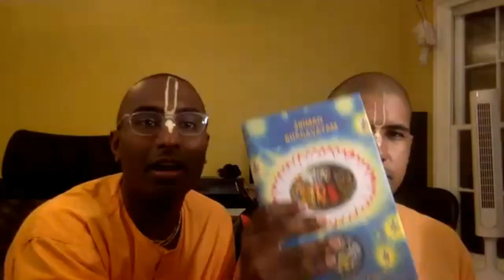224: I Can’t Get No Satisfaction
bhoga - tyaga / cultivate the growth of the seed of bhakti in the heart / when we realize that everyone is pure underneath, there is no room for hate / pure love of God is eternally in the heart / I Can’t Get No Satisfaction / peace comes with freedom for the separate desires / the discipline succession / jnana-yoga and ashtanga-yoga find completion in bhakti - bhakti-yoga is independent / practicing bhakti is like a child learning to walk

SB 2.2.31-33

Raghunath and Kaustubha's connection goes back to their teens in the New York Hardcore Punk scene of the early 80s, through serving together as Bhakti-yogi monks in the 90's, to sharing their experiences in the world of yoga in the 21st century.